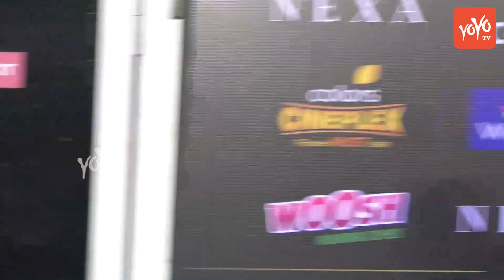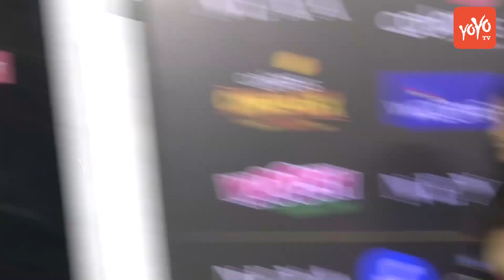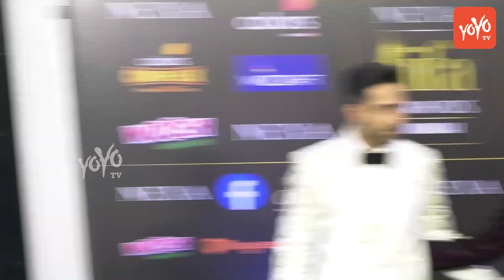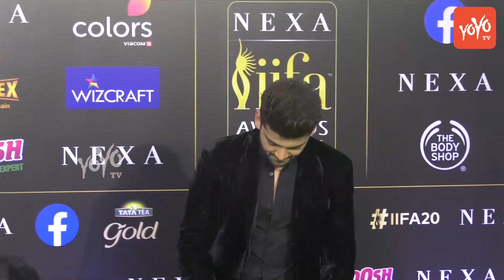IIFA Award Green Carpet 2019 Full Event | Best & Funny Moments | Bollywood Stars | YOYO TIMES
Worldcup
Maharana Pratap